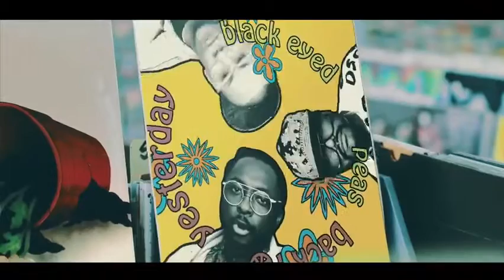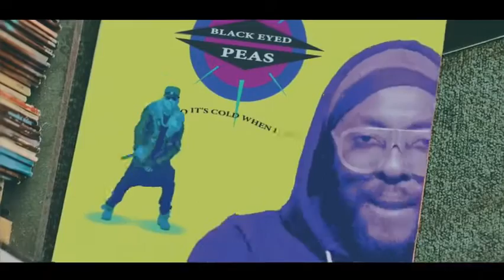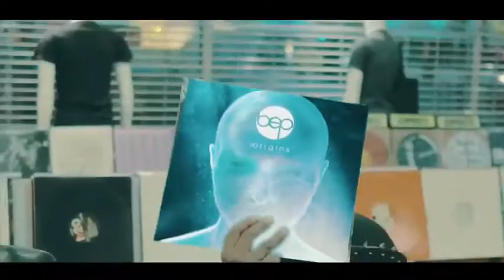The Black Eyed Peas - Yesterday